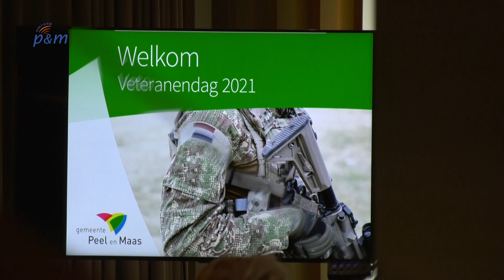''Nieuw bloed'' stichting Veteranen Peel en Maas